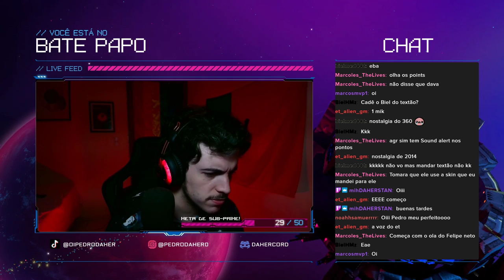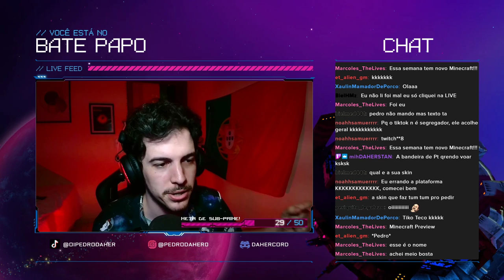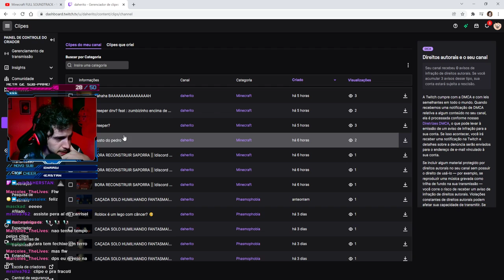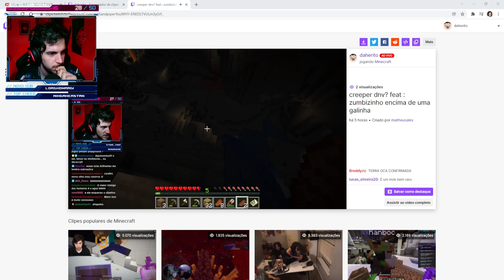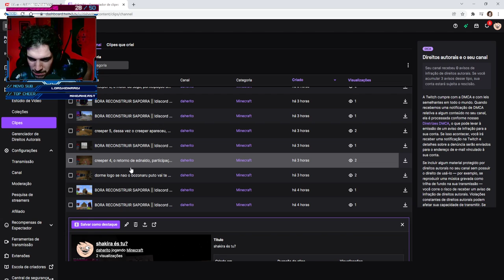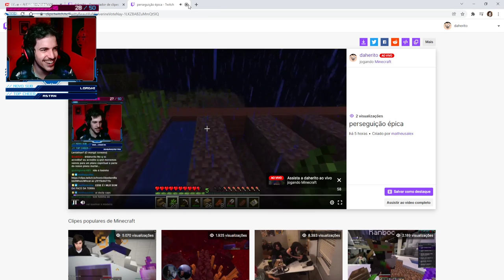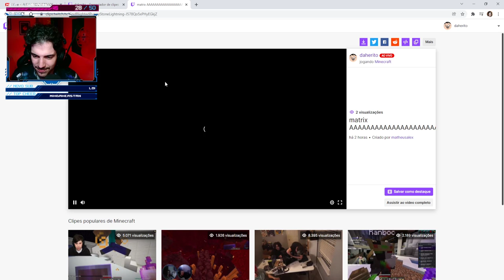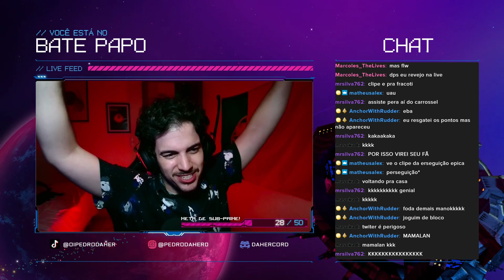METADE DESSA LIVE É GENTE FALANDO QUE EU PAREÇO O JAZZGHOST QUE INFERNO